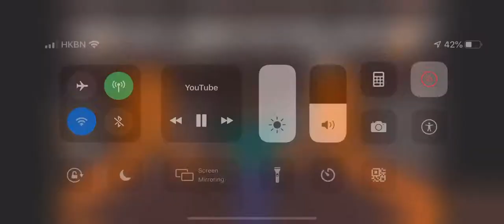My Reaction That I Leave Youtube For 3 Months Because They Didn’t Give Me Many Likes Videos Of Me:)